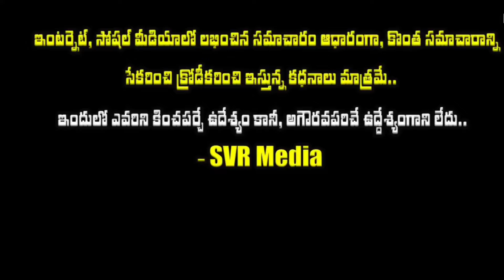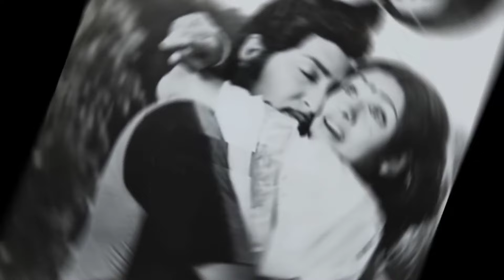💥😢అలనాటి నటి సుజాత కొడుకు,కూతురు ఎవరో తెలుసా ఇప్పుడు వారు ఏమిచేస్తున్నారో తెలిస్తే ఆశ్చర్యపోతారు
అలనాటి నటి సుజాత కొడుకు,కూతురు ఎవరో తెలుసా ఇప్పుడు వారు ఏమిచేస్తున్నారో తెలిస్తే ఆశ్చర్యపోతారు ప్రేమించి పెళ్లి చేసుకొని భర్త చేతిలో ఎన్నో భాదలు..ఇప్పుడు వారి పరిస్థితి | Senior Actress Sujatha Family Details| sujatha svrmedia @SVRMediaMR